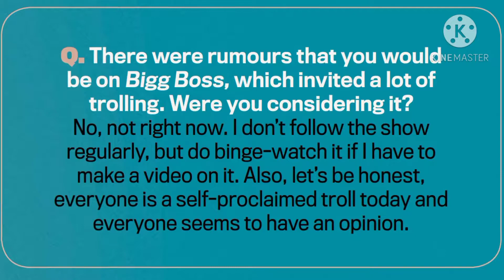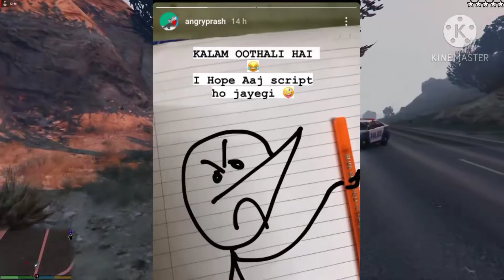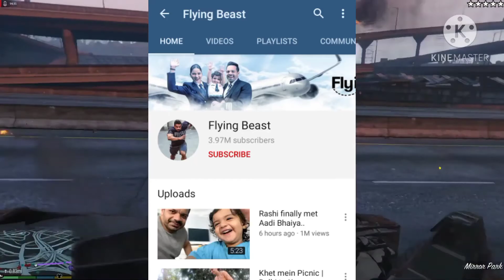Carryminati in BOLLYWOOD !, Hack Story of Scout, India's No.1 Vlogger,Thugesh, Angry prash New Video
Background music link :
ShoutOut for Submitting News :

Carryminati
Carryminati new video
Carryminati in Bollywood
Carryminati interview
Carryminati news
Carryminati newz
Carryminati update
Carryminati india
Scout
Scout gaming
Scout gaming channel
Scout gaming news
Scout gamer
Scout channel hack
Angry prash new video
Angry prash channel
Angry prash new video update
Angry prash new
Angry prash
Prash gaming
Angry prash update
Technical guruji
Technical guruji new video
Technical guruji new video update
Gaurav chaudhary
Gaurav chaudhary vlogs
Flying beast
Flying beast vlog
Blaster news
Blaster newz
Thugesh
Thugesh channel hacked
Thugesh channel